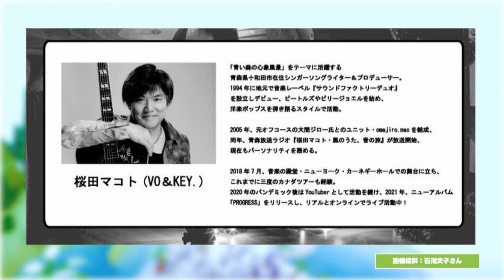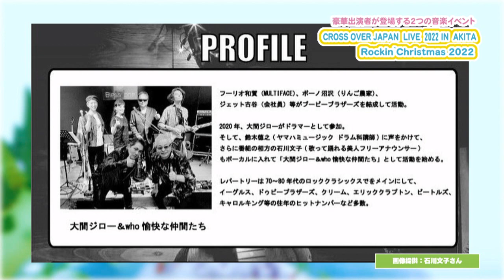Rockin Christmas 2022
大間ジロー 石川文子 大間ジロー＆who愉快な仲間たち